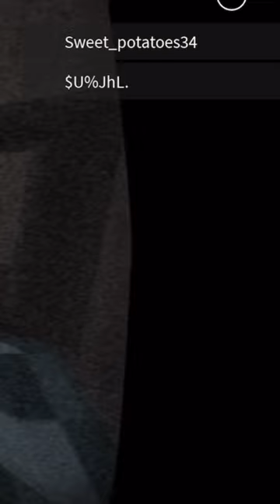Joining the scariest 😰game on Roblox || no players online